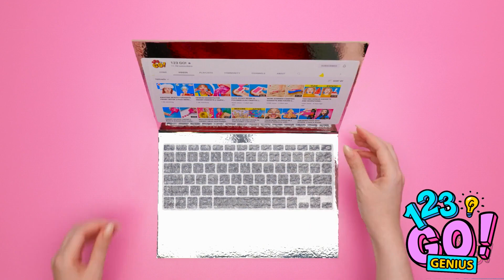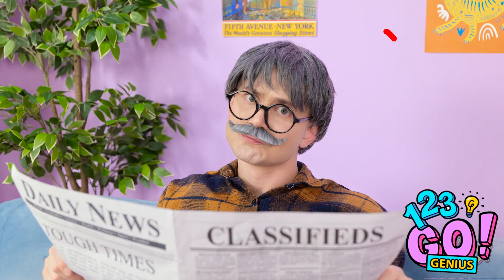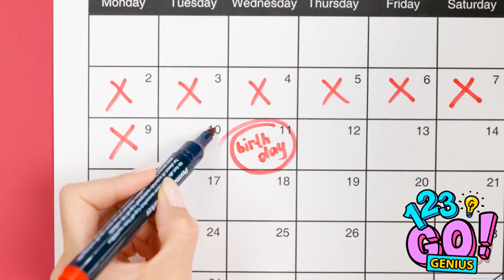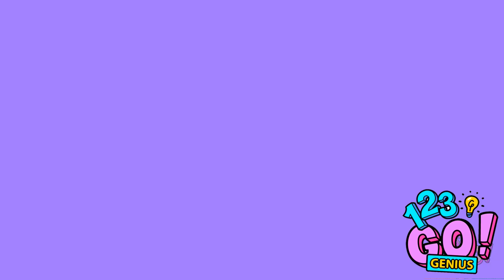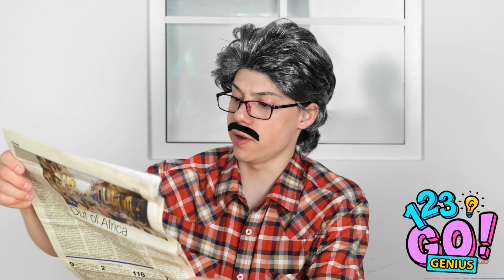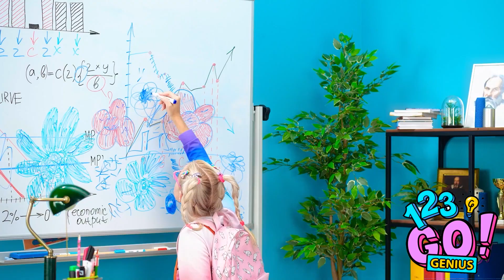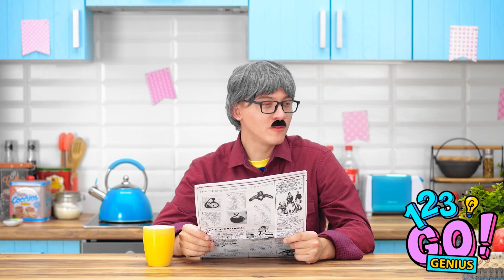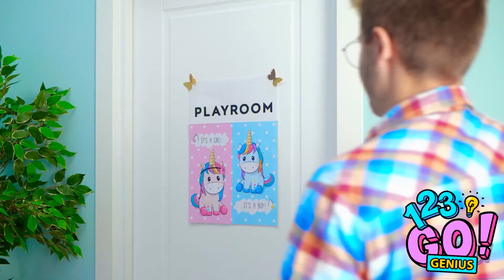GENIUS HACKS AND GADGETS FOR SMART PARENTS || Cheap VS Expensive DIY Ideas by 123 GO! Genius